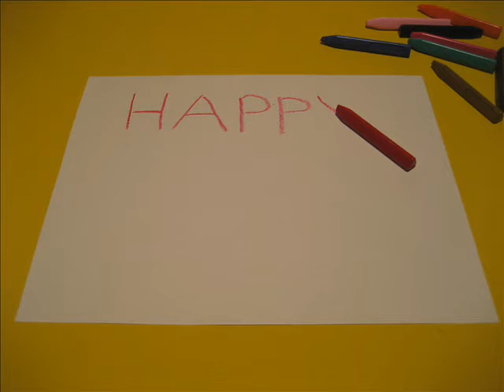Jessie's Bday video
Happy Birthday Jessie, here's a lil birthday song with some stop motion video